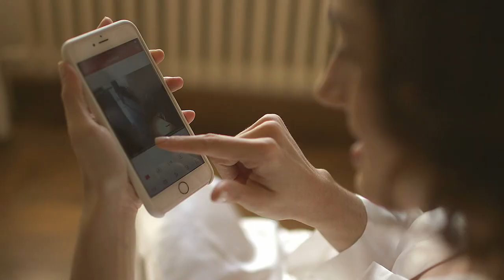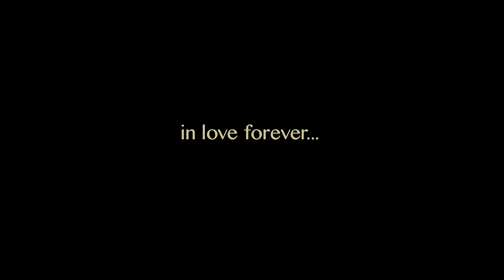Wedding in Chateau | Wedding Love Story | libor svoboda film